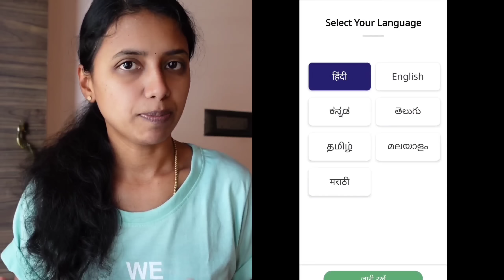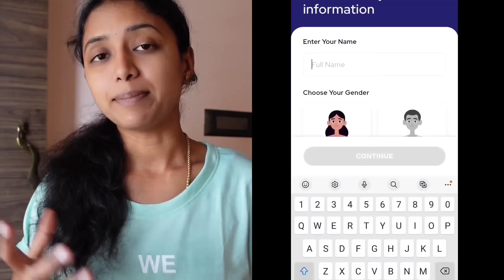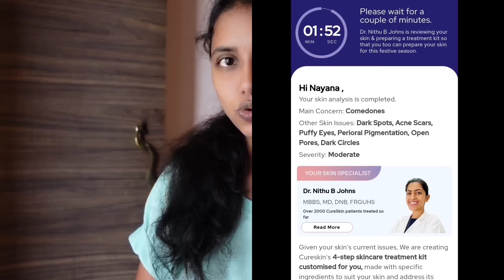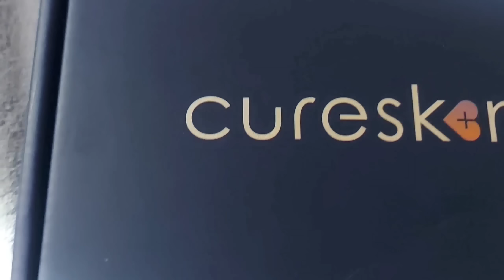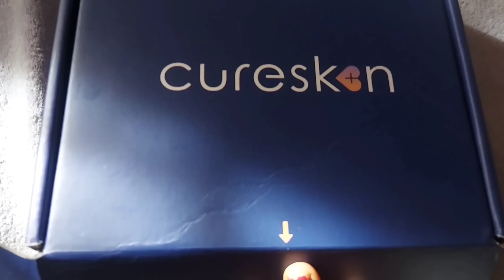💁‍♀ನನ್ನ ಬೆಳಿಗ್ಗಿನ ಬ್ಯುಸಿ ರೊಟೀನ್/Mom of 2 kids Routine/Kids Lunch Box Ideas/My Morning Routine🌄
NAY100